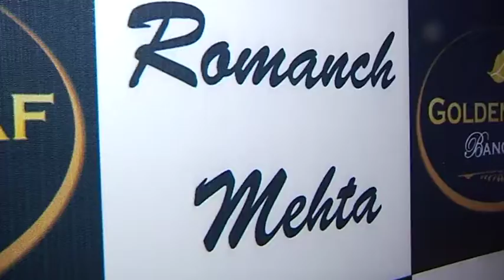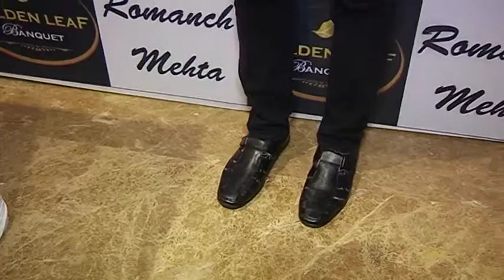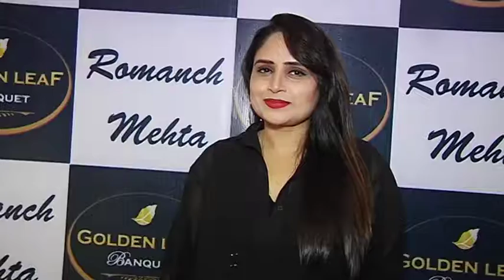MANY TV CELEBS ATTEND BIRTHDAY BASH OF ROMANCH MEHTA 01 | BtownNews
MANY TV CELEBS ATTEND BIRTHDAY BASH OF ROMANCH MEHTA  BtownNews